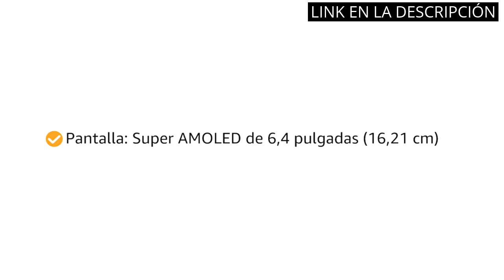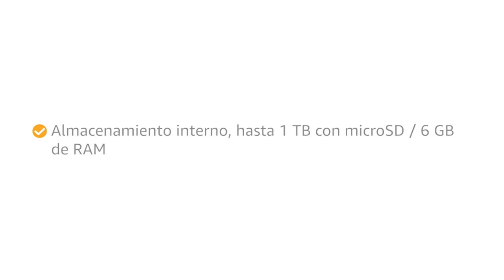SAMSUNG GALAXY: Los 5 mejores Samsung Galaxy que debes considerar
✋  Aquí están los 5 mejores samsung galaxy que debes considerar disponibles en el mercado.

??? ENLACES DE COMPRA SAMSUNG GALAXY ???

1) Samsung Galaxy M13 (64 GB) Azul Claro – Teléfono Móvil libre Android, Smartphone con 4GB de RAM [Versión española]

2) Samsung Galaxy M23 5G (128 GB) Rosa – Teléfono Móvil Android, Sin Tarjeta SIM, Smartphone con 4 GB de RAM (Versión Española)

3) Samsung Galaxy A53 5G (128 GB) Negro - Teléfono Móvil con Pantalla de 6,5'', Smartphone Android de 6 GB de RAM, Memoria Interna Ampliable, Batería de 5000 mAh y Carga Super Rápida (Versión ES)

4) Samsung Galaxy A33 5G (128 GB) Azul Claro -Smartphone Android de 6 GB RAM, Teléfono Móvil Libre con Carga rápida, Batería de 5000 mAh y pantalla de 6,4'' (Versión ES)

5) Samsung Galaxy A33 5G - Smartphone Android, pantalla Infinity-U FHD+ Super AMOLED de 6,4 pulgadas, 6 GB RAM y 128 GB de memoria interna ampliable, batería de 5000 mAh, Awesome Black [versión italiana]

00:00 - Intro
00:05 - 1) Samsung Galaxy M13 (64 GB) Azul Claro –...
00:38 - 2) Samsung Galaxy M23 5G (128 GB) Rosa –...
01:13 - 3) Samsung Galaxy A53 5G (128 GB) Negro -...
01:55 - 4) Samsung Galaxy A33 5G (128 GB) Azul Claro...
02:42 - 5) Samsung Galaxy A33 5G - Smartphone Android, pantalla...
03:32 - Outro